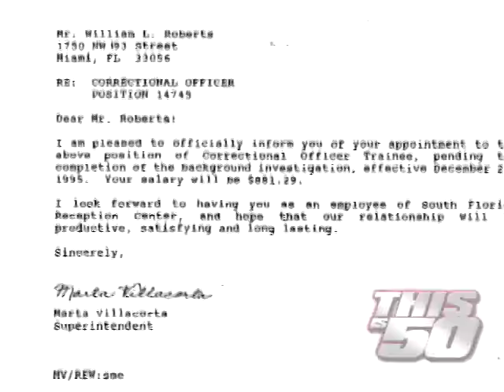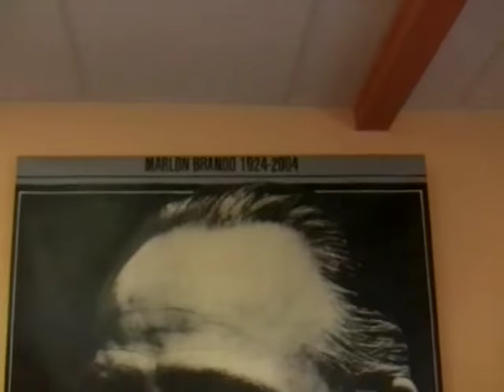50 CENT WARNING SHOT [RICK ROSS DISS] | 50 Cent Music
50 Cent sends a personal message to Rick Ross
Officer Ricky

50 CENT WARNING SHOT [RICK ROSS DISS] | 50 Cent Music